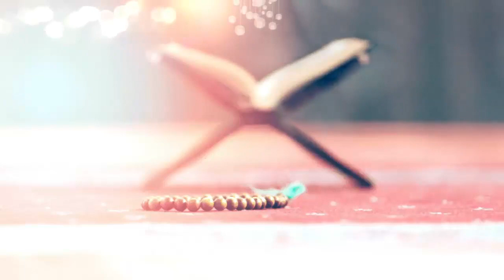Al-Quran #35 Background Free Footage | No Copyright Video | No Music | No Text | Free Download